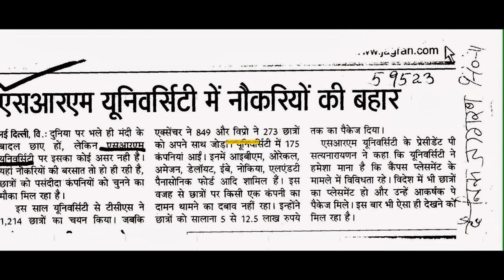SRM university campus view in chennai, tamilnadu.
This video shows SRM university campus view in chennai, tamilnadu.